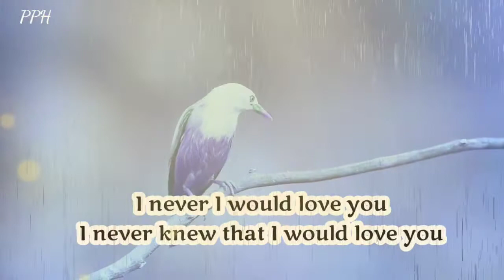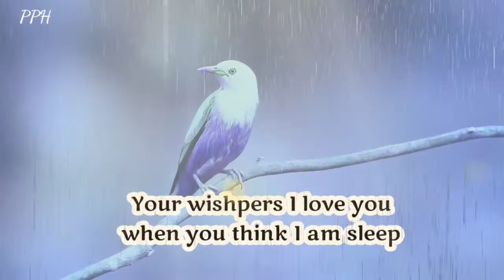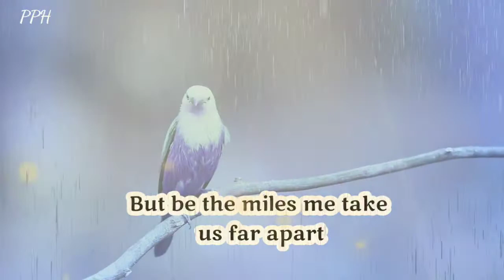Dm to df 🔥💌 " I never i would love you " divine masculine to divine feminine